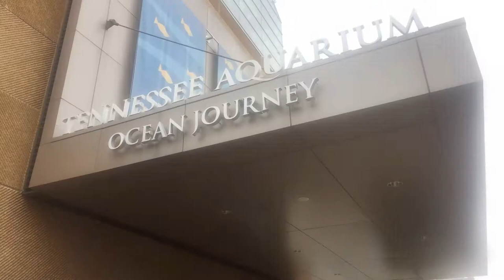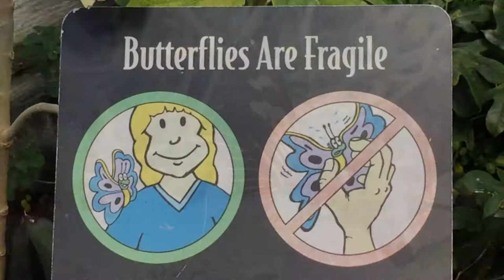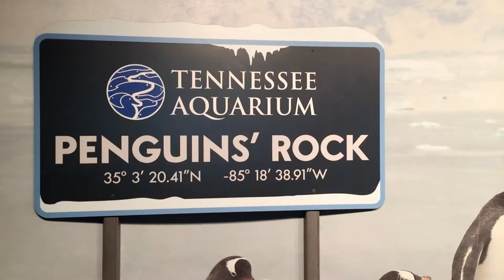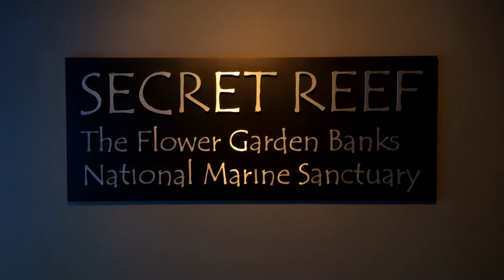Tennessee Aquarium Ocean Journey Walk Through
I stopped by the Tennessee Aquarium and quickly walked through the Ocean Journey building. Here's some highlights.